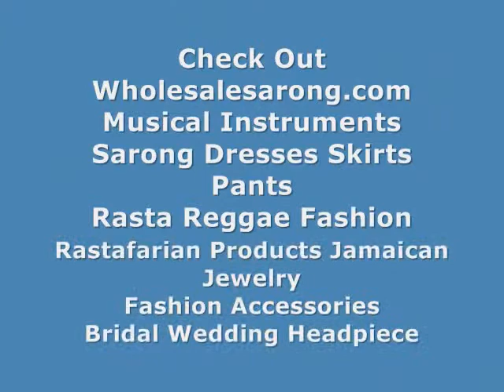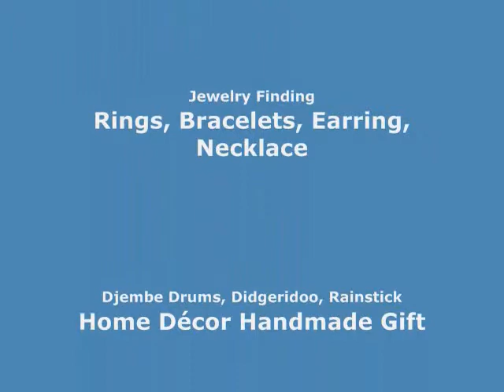wholesale jewelry supplies wholesale cross connector charm WholesaleSarong.com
USD$0.50 per piece
Product code: charmbead12
Alloy metal dangle cross charm with clear cz crystal rhinestone.
bail loop on the top
Can be used as necklace charm pendant or as dangle charm bead for European charm bracelets and Add A Bead bracelets.

bead bracelets wholesale cross connector charm
bead charm bracelets wholesale cross connector charm
charm beads for bracelets wholesale cross connector charm
silver bead bracelet wholesale cross connector charm
bracelet beads wholesale cross connector charm